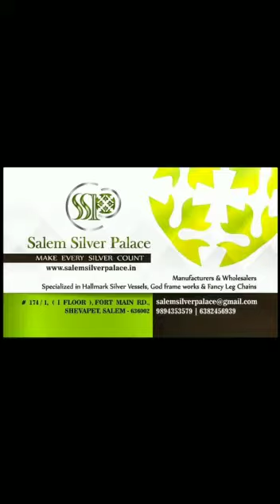Silver Ganesha - Lakshmi - Annapoorani - Krishna Solid Getti Vigraham - 999 Silver Purity-6382456939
Safe Shipping Facilities Are Available All Over The Country.

Shevapet

Salem 636002

Tamil Nadu

India